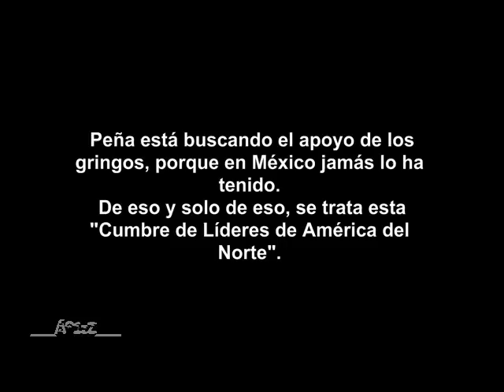El Títere busca el apoyo de Canadá y EEUU, porque en México NO lo tiene. Ricardo Mejia.